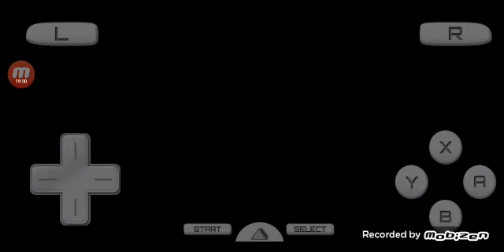Naruto shippuden ninja council 4 (part 1) naruto returns to the villiage